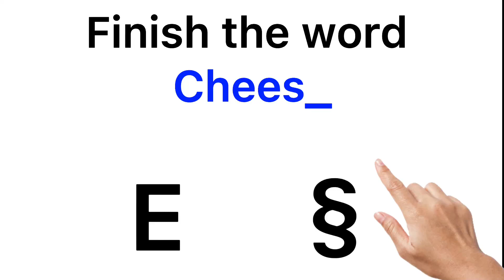Mobile game adds be like: